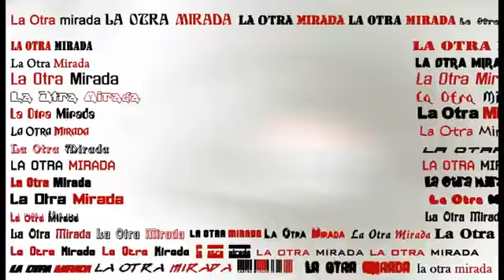La Otra Mirada.Luis Bonilla entrevista a Lidia Falcón O`Neill del Partido Feminista Españo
Conferencia, en el CAUM, de Lidia Falcón (Feminista, escritora, abogada) sobre:¿Debe abolirse la prostitución? Moderadora del acto: Teresa Galeote (Secretaria General del CAUM) Madrid 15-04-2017.

Conversación con Lidia Falcón, de la Plataforma Feminista del Ateneo de Madrid, con motivo de la publicación del número 232 de la Revista de Debate Político y Teórico Nuestra Bandera.

3ª Sesión - Curso impartido, en la sede del CAUM, por Lidia Falcón ONeill (Presidenta del Partido Feminista) sobre Feminismo y política CAUM Madrid 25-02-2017.